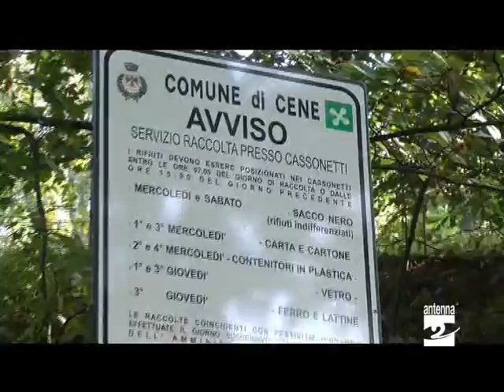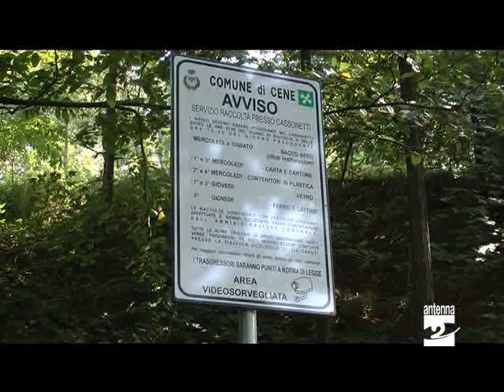Cene partiti lavori al ponte Antenna 2 TV 280911.mpg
A Cene sono partiti i lavori per la ristrutturazione del ponte sul torrente Doppia, nei pressi della chiesa parrocchiale. Ma si fanno anche passi avanti sul fronte della raccolta differenziata. Abbiamo intervistato il sindaco Cesare Maffeis.